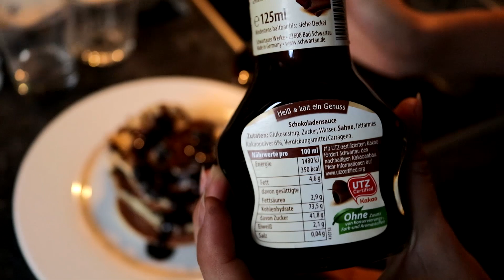DIE BESTEN PROTEIN PANCAKES | EPIC OREO EIWEIß PFANNKUCHEN REZEPT